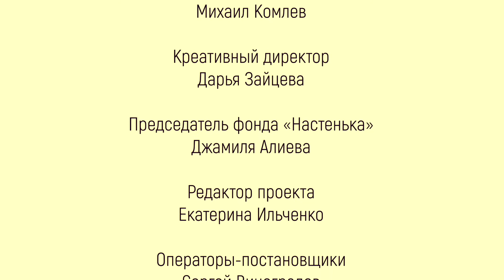Borislav Strulev - The Song of the Birds by Pablo Casals